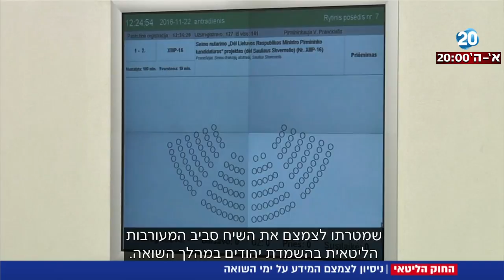חדשות 20 - החוק הליטאי מנסה להשתיק מידע על ימי השואה